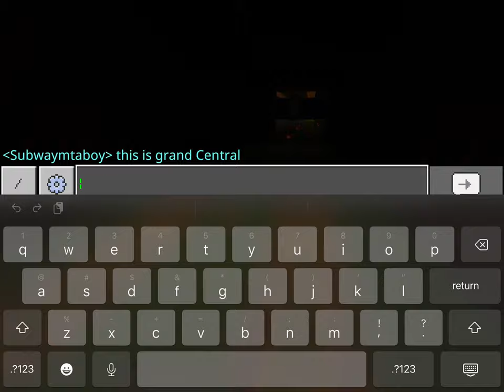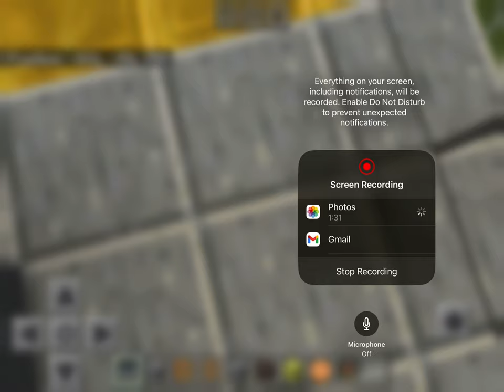42nd Street Shuttle to Grand Central and back